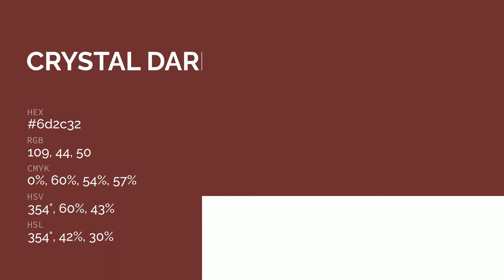Crystal Dark Red color 6d2c32 hex color - Brown color - Cool color 6d2c32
What color is Crystal Dark Red ? 6d2c32 hex color - Brown color - Cool color 6d2c32

Hex 6d2c32 Color Code is also known as Crystal Dark Red color.